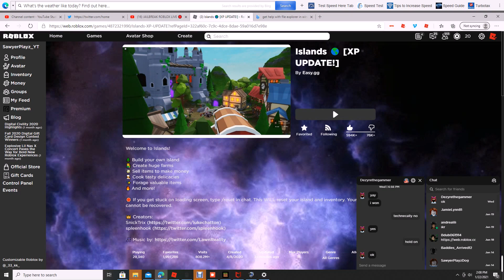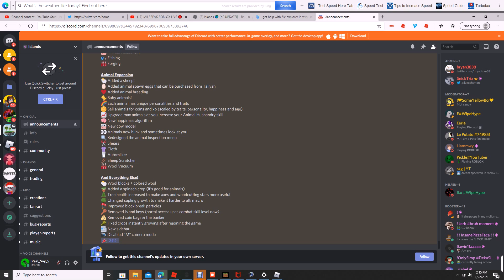XP UPDATE!!! | Roblox Islands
🔲Roblox Name: SawyerPlayz_YT